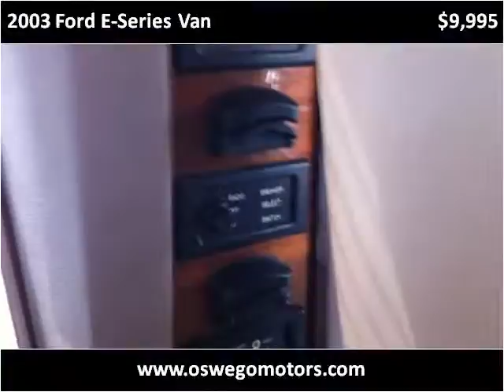2003 Ford E-Series Van Used Cars Oswego IL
This 2003 Ford E-Series Van is available from Oswego Motors.